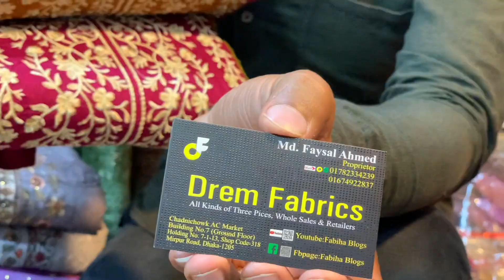পাকিস্তানি বিনসাইদ সুতি ওরনা থ্রি পিস-Pakistani binsaid dress-imo-wht-01782334239//01674922837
Pakistani binsaid kajkora three pices#FabihaBlogs#pakistan